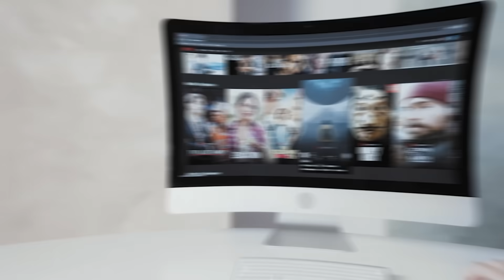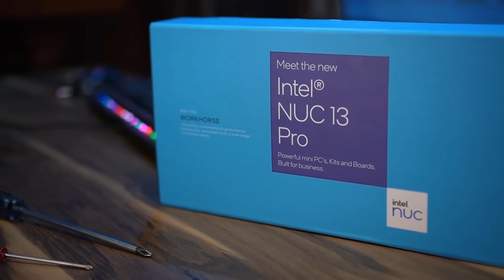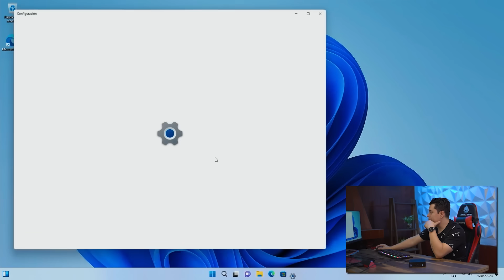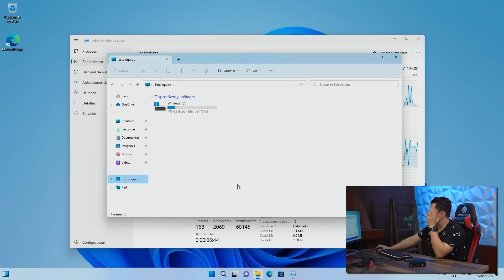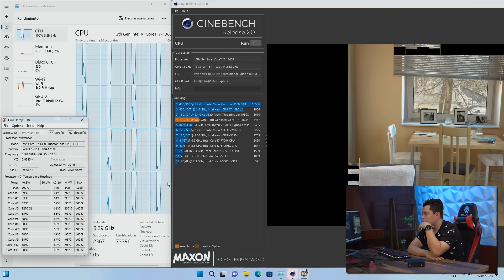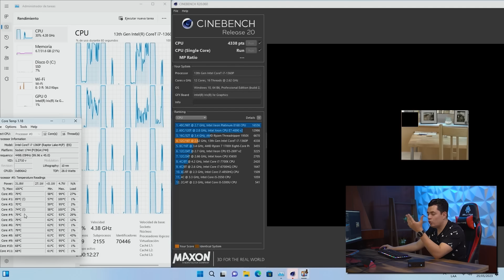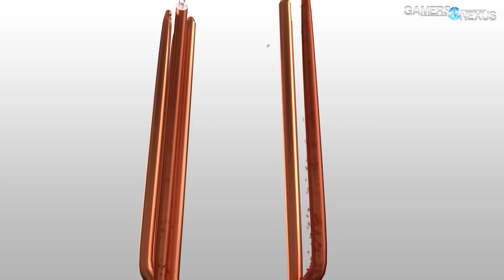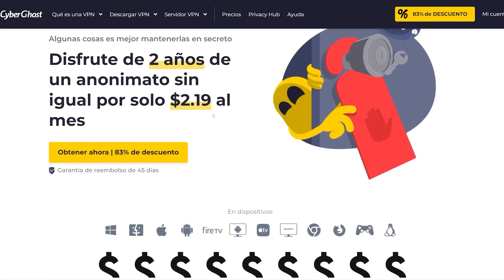¿Quien COMPRA ESTO? Intel NUC 13 Pro